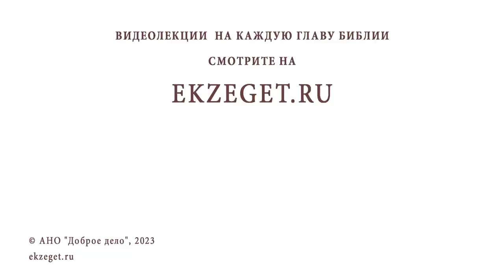РАССКАЗЫВАТЬ ЛИ МУЖУ О СВОЕЙ БУРНОЙ МОЛОДОСТИ И АБОРТАХ ? Протоиерей Андрей Овчинников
Команда Экзегет.

В сегодняшнем видео на библейском портале Экзегет вместе с протоиереем Андреем Овчинниковым отвечаем на вопрос: "Рассказывать ли мужу о своей бурной молодости и абортах?"

🔸  Грех аборта
🔸  Ложь от диавола
🔸  Противостояние греху
🔸  Исполнение заповедей